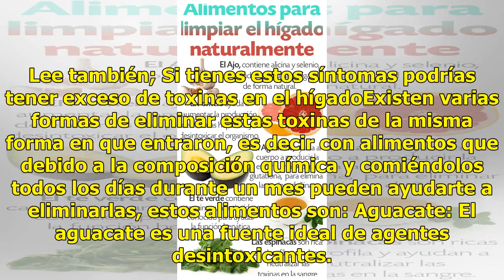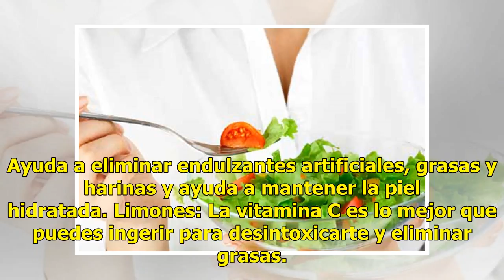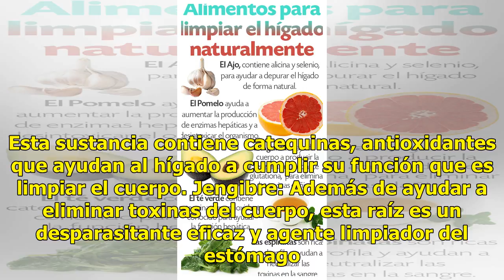Alimentos que te ayudan a eliminar toxinas y bajar de peso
Las toxinas que entran al  organismo pueden hacer que nuestro cuerpo se debilite de forma considerable. Estas sustancias dañinas entran a través de los alimentos y se acumulan en órganos vitales como el corazón, hígado pulmones y riñones. Lee también; Si tienes estos síntomas podrías tener exceso de...